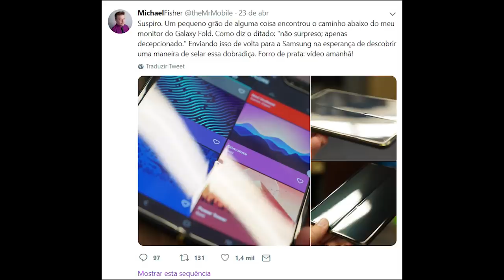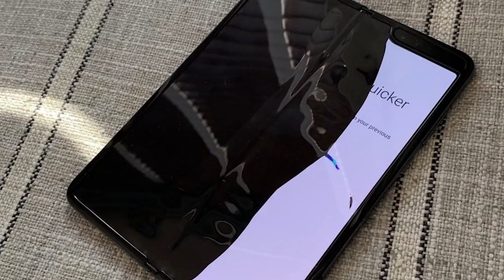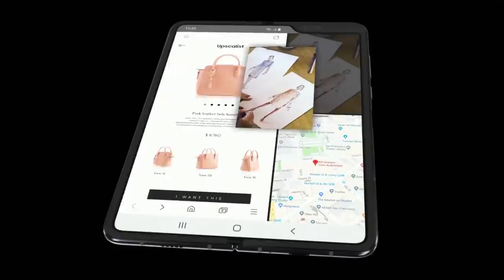DEU RUIM: JÁ NASCEU MORTO? GALAXY FOLD